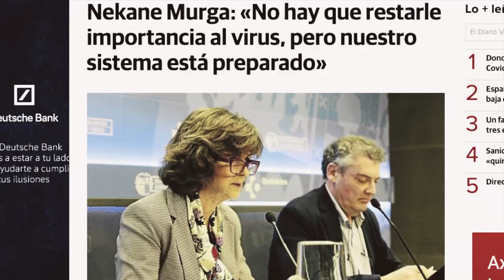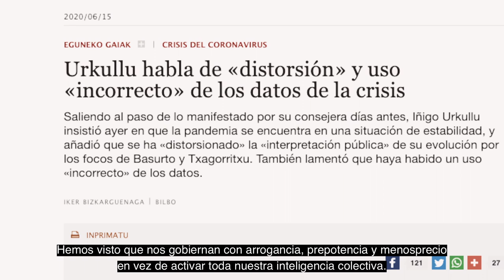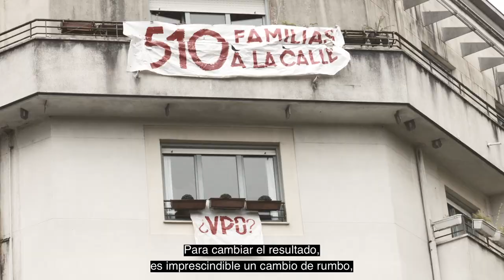Spot | Emaitza ezberdina izango delakoan, behin eta berriz gauza berdina egitea da erokeria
2020ko EAEko hauteskundeetarako egindako spota.

✖ Emaitza ezberdina izango delakoan, behin eta berriz gauza berdina egitea da erokeria.

Hau guztia aldatu nahi genuke.

🗳Igandean, bozkatu @ehbildu.

✖Locura es hacer lo mismo una y otra vez esperando obtener resultados diferentes.

Queremos cambiarlo todo.

🗳El domingo vota @ehbildu.